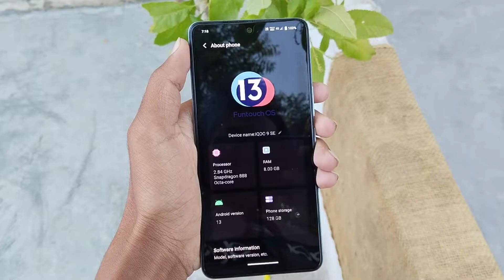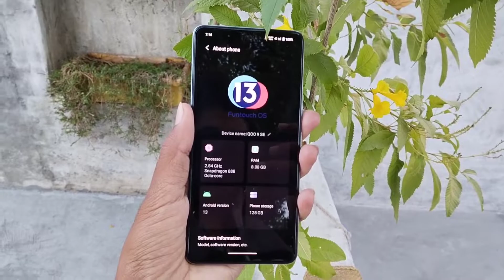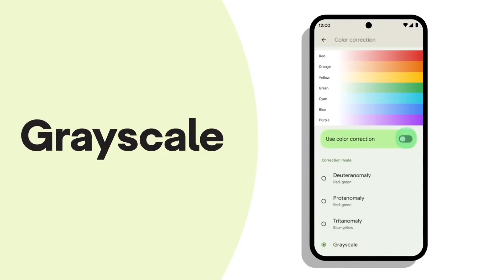Iqoo 9se android 13 update is here | update size feature details in Hindi 🔥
To aur mere bhai log kaise ho yaar ummid karta hun badhiya honge | main a chuka hun aap log ke liye ek aur  interesting gaming  related video leke pasand aaye To hamesha ki tarah like thok dena 😉
Personally connect karna chahte ho main mil jaega aapko Instagram pe

iqoo neo 6 android 13 update new features
iqoo 9se bgmi graphics test
iqoo 9 ce bgmi graphics test after update
 iqoo 9 ce bgmi graphics test 90fps
iqoo neo 6 software update
iqoo 9 se new software update hindi